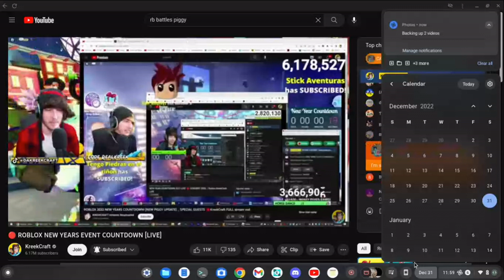New Years Special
🛑all content is for audience who are 13 and older🛑

[Description]

This year I will upload more youtube videos.
Check my community tab for updates.